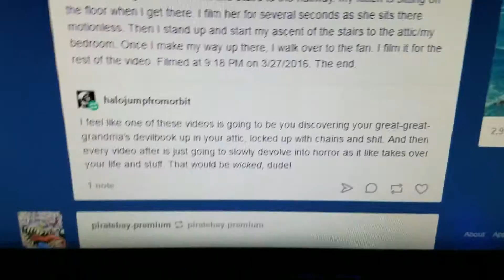06/08/2016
This video begins with a trailer full of debris from the house across the alley. After far too long filming that, I zoom out and film the sky instead. The horrible window filth can be seen as I slowly pan the camera downward to the air conditioner. I then film my bed, in all it's glory. After that I walk over to one of the ceiling lights and try to unscrew it. I fail. The video ends with a post on Tumblr from someone who thinks it'd be cool if my life was taken over by demonic forces of some kind. I'm not sure what to think about that. Filmed at 7:22 PM on 6/8/2016. The end.